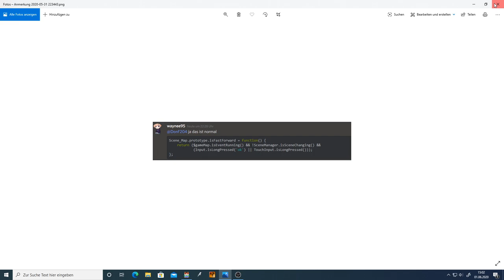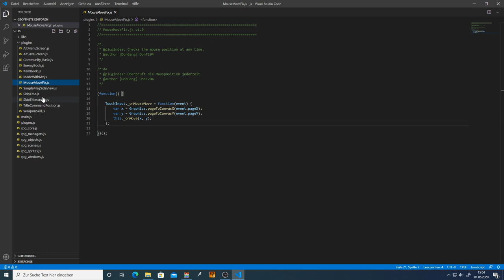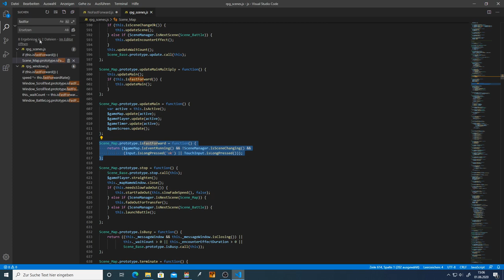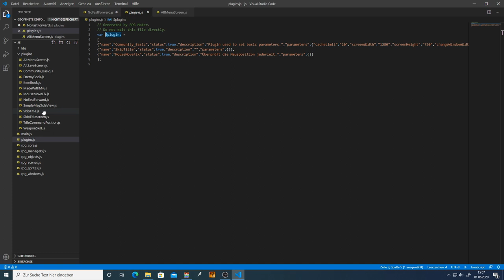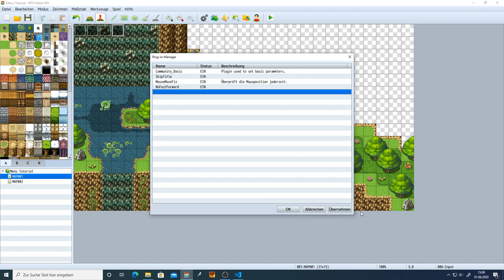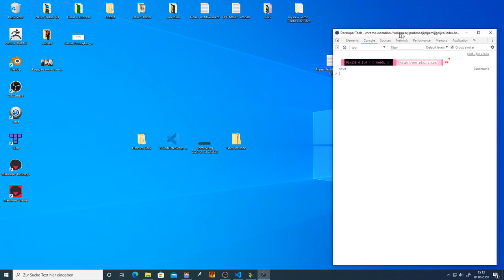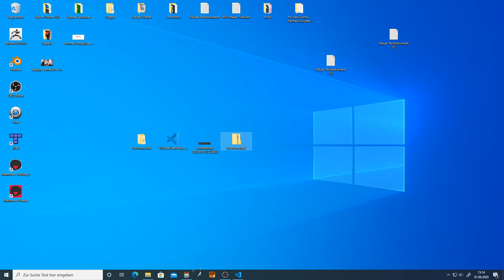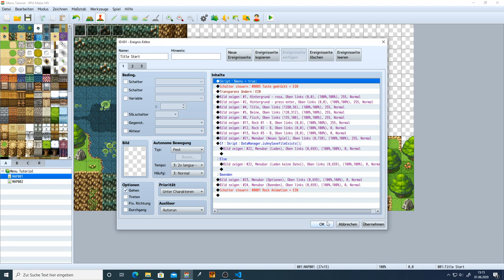RPG Maker MV - Eigenes Titelmenü - 04 - no Fast Foward - German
In meiner neuen Tutorialreihe werden wir gemeinsam ein Titelmenü bauen.
Natürlich dient dies nur dazu, dass ihr lernt wie man ein Titelmenü baut und durch das gelernte Wissen euer eigenes Menü bauen könnt!
Im letzten Part werden wir uns um die Fast Forward Funktion des RPG Makers kümmern.

Kapitel:
00:00 Einleitung
03:13 NoFastFoward Plug-In
08:50 Das Plug-In verwenden
15:05 Abschluss